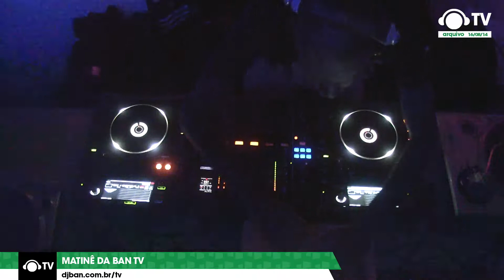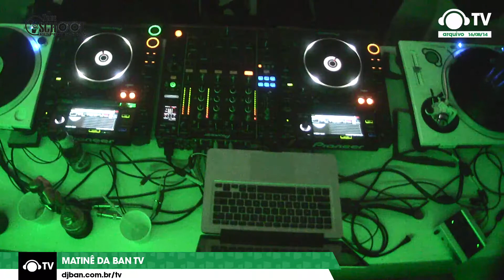Foncek @ BDay1 Showcase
O Music Showcase é um programa da BanTV e destaca as marcas e personagens que estão em evidência na música eletrônica mundial. DJ set e entrevistas com DJs, produtores, empresários, labels, núcleos, eventos particulares, demonstrações de equipamentos e as últimas novidades da música se encontram aqui.